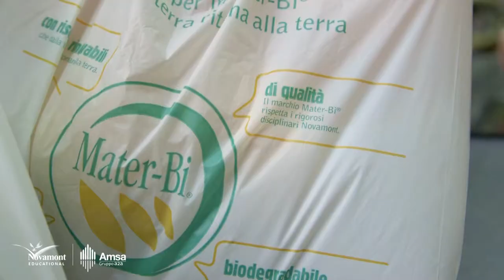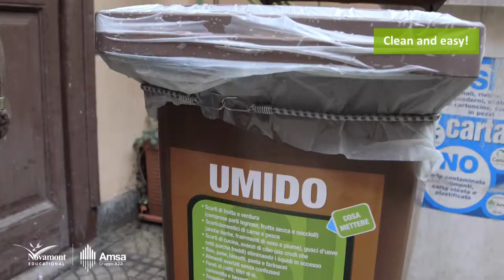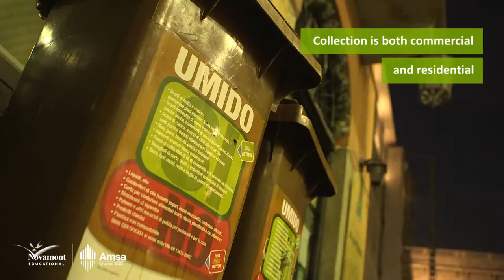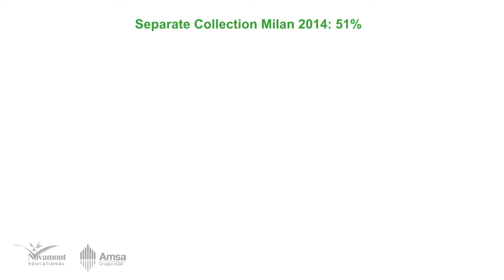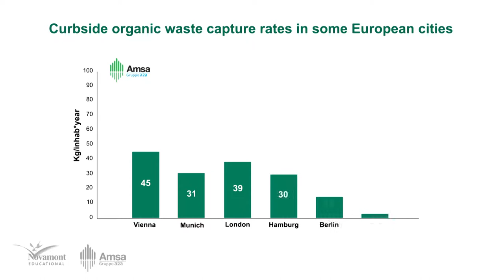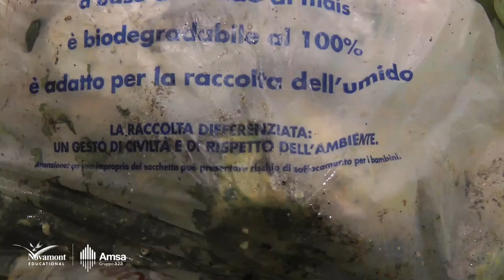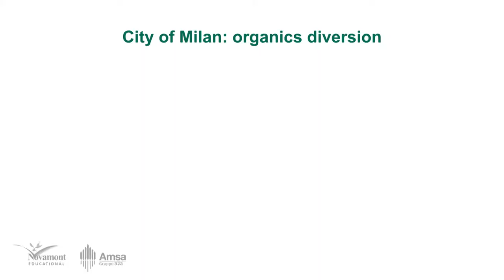Food Waste collection in Milan